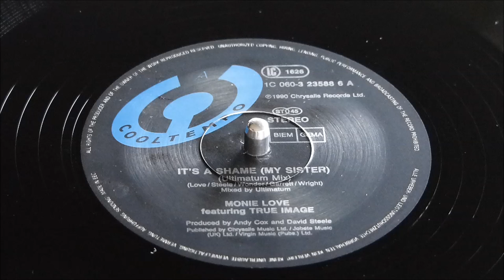Monie Love - It's A Shame (My Sister) (Ultimatum Mix) Vinyl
Monie Love featuring True Image
It's A Shame (My Sister) (Ultimatum Mix)
1990 Cooltempo/Chrysalis Records